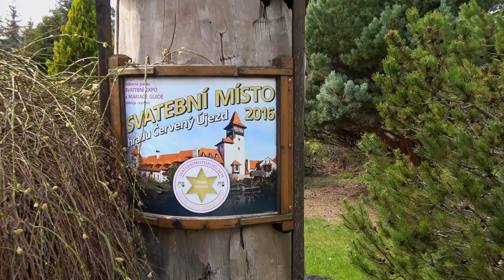Výlet na Hrad Červený Újezd - 30. 3. 2024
Velikonoční výlet na Hrad Červený újezd - muzeum českého venkova - 30. března 2024.

Hudba:  Floyd Cramer - Relaxing Piano Music